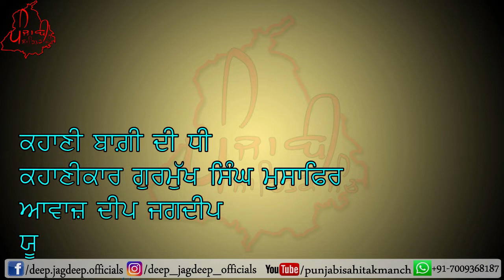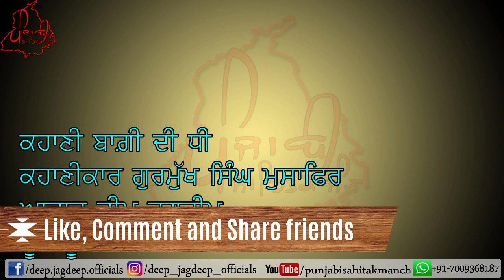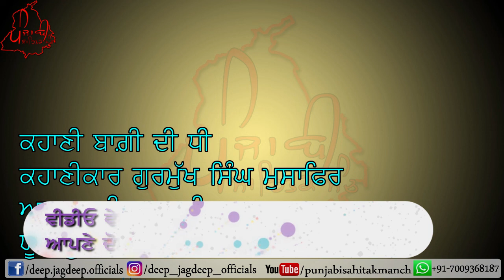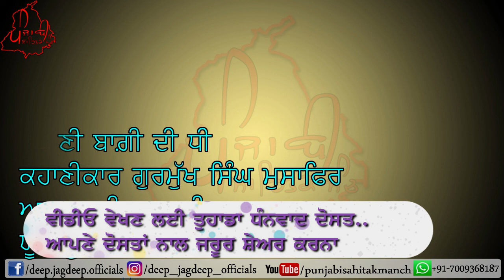ਬਾਗੀ ਦੀ ਧੀ - ਪੰਜਾਬੀ ਕਹਾਣੀ | ਗੁਰਮੁਖ ਸਿੰਘ ਮੁਸਾਫ਼ਿਰ | Punjabi Sahitak Stories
Story By Gurmukh Singh Musafir
Recited By Deep Jagdeep

ਧੰਨਵਾਦ ।